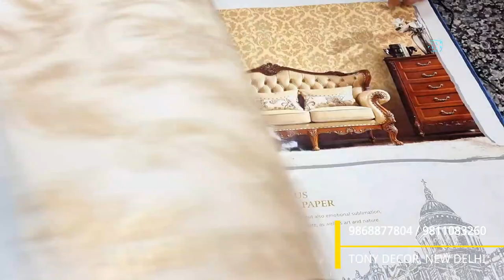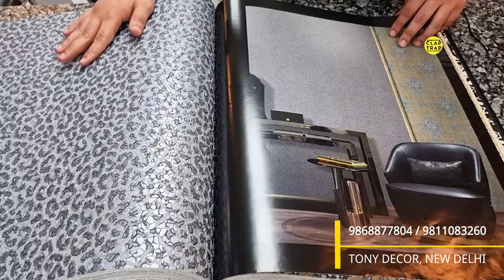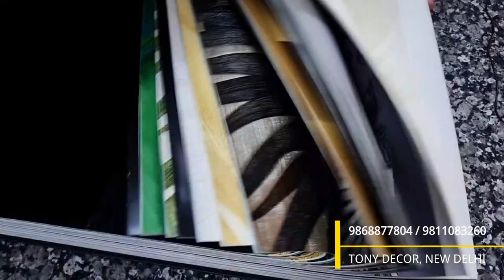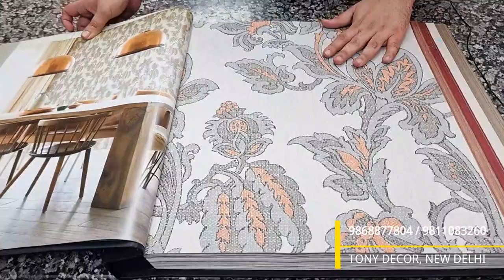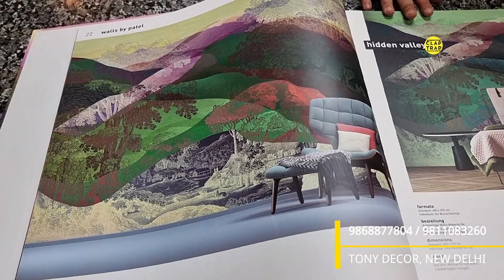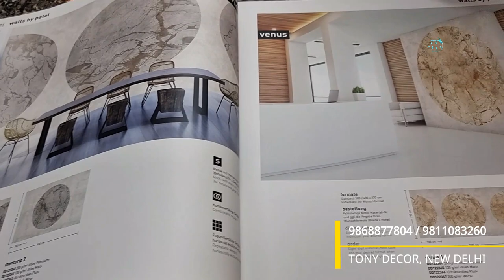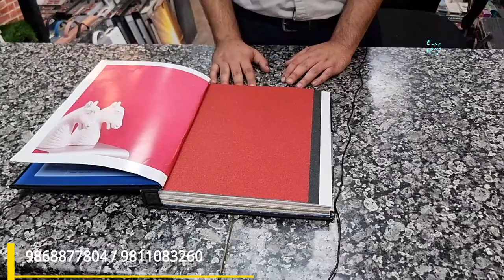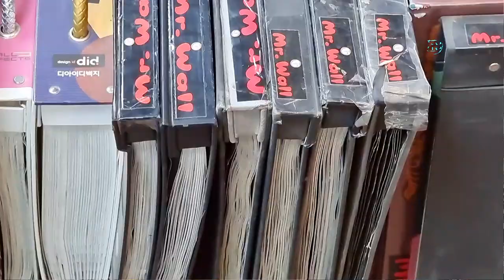World's Best 3 Wallpaper Designers | In India | Buy Genuine Luxury Don't Settle with Poor Quailty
K’LLECTIONS
 BY TONY DECOR
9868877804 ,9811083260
C-1/2 Wazirpur Industrial area - DELHI-110052 ,
[MAIN ROAD OPPOSITE INDIAN OIL PETROL PUMP]

As of January 2014, Cavalli returned to the role of men's creative director from his son, Daniele Cavalli, starting with the 2014 fall collection, appointing Martyn Bal as his righthand man. Also, on 24 January 2014, Gianluca Brozzetti (CEO) and Carlo Di Biagio (COO) announced they were leaving the fashion brand.

In May 2014, Cavalli approached Investcorp, an investment firm in the Persian Gulf, as a potential buyer of a stake in his fashion brand.

On March 29, 2019, Roberto Cavalli closed its US stores and is preparing to liquidate its North American operations. On the same day the brand announced plans to seek an agreement with creditors in a bid to keep the business afloat while it continues to search for an investor, security guards entered the company's US stores—including approximately seven full-line stores and a handful of off-price outlets—and instructed employees to leave, according to two salespeople. Employees were told by senior corporate management that the fashion house planned to close its brick-and-mortar stores in the US as the business restructures.

As a result of these changes, several corporate executives, including US CEO Salvatore Tramuto, have resigned. The US corporate team was notified on March 22 that the North American operation, which operates as Art Fashion Corp., was insolvent and that it would need to close all stores, according to a senior-level executive with direct knowledge of the information.

A Cavalli spokesman has confirmed that Art Fashion Corp. will file for Chapter 7 bankruptcy—also known as liquidation bankruptcy—in the US this week. E-commerce operations were temporarily shut down until logistics can be re-routed through the European operation, he said. The company's 93 US employees were terminated on Friday, though they will receive a final paycheck this week, the spokesman said.

Many leading models have worked for the brand: Jessica Stam, Eva Riccobono, Laetitia Casta, Natasha Poly, Mariacarla Boscono, Karen Elson, Karolina Kurkova and Ivan Olita.[8] amongst others.[citation needed]

MARK PATEL

BIOGRAPHY
It is well known that opposites attract. And create a field of tension that allows creative ideas to sprout. Just like with the Bremen designer duo Kathrin and Mark Patel. The two tick completely controversial. But what unites them is their passionate dedication to their profession. What can come of it? Find out here.

One is impulsive and extroverted, the other thoughtful and strategic. Two opposite characters that complement each other perfectly. The designers Kathrin and Mark Patel, based in Bremen, are a couple both privately and professionally. They see the different approaches to joint projects as an enrichment. "No matter what Mark does, the result is always perfection and conceptual logic worked out down to the last detail," explains Kathrin. While Mark appreciates Kathrin's unconventional handling of creative tasks. "Instead of allowing herself to be restricted, she thinks completely freely and often comes up with unusually creative solutions." A tension that also results from the professional background of both of them. Mark studied graphic design, Kathrin is a textile designer and was creative director at the carpet specialist Object Carpet before she founded her own studio with her husband. Viewing from different perspectives opens up new levels of communication for the duo.

This results in designs that are not only surprisingly different and detach from familiar contexts, but also appeal to deeper, emotional layers in the viewer. This can be clearly seen in the collections that have been jointly developed for Objekt Carpet in recent years. For example the 'Edition Silhouette', which conjures up a silhouette-like look on the floor through material omissions. Or the dreamlike manufactory collections 'Pure Silk' and 'Pure Wool', which combine exclusivity with the natural originality of the animal world. The creative duo managed .